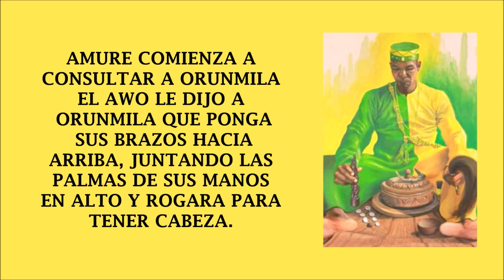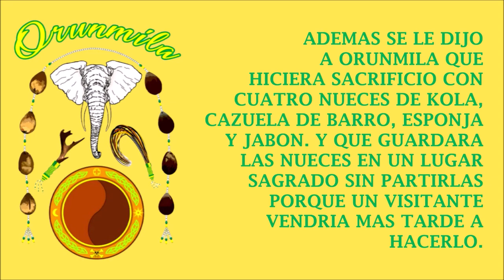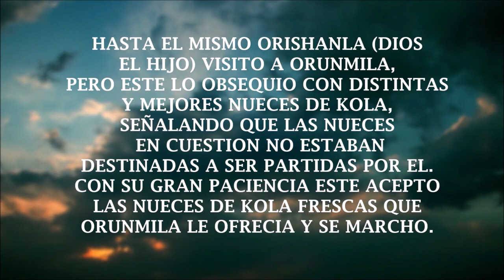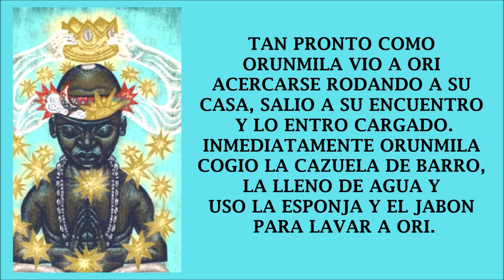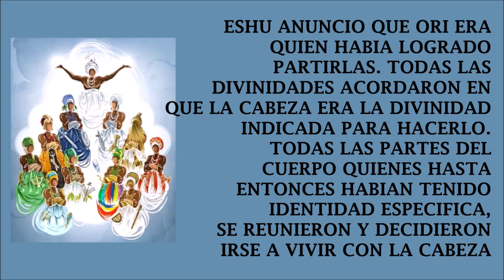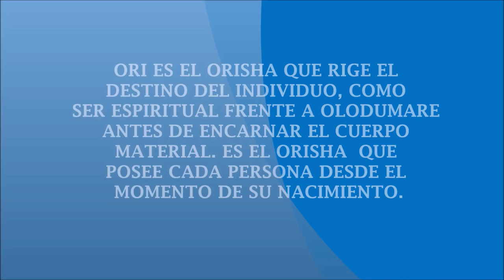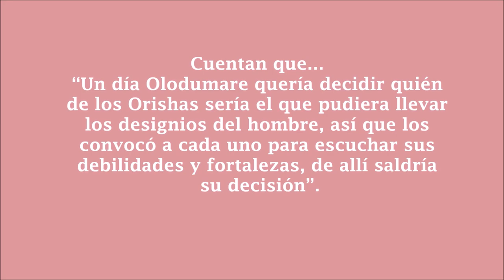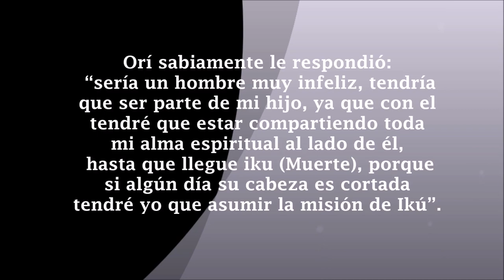Orisha Orí - Ara Orí Emi - Religión Yoruba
El Orisha Ori es una deidad de la mitología Yoruba, considerado el Orisha que rige todo lo referentes a los dioses santeros, así como los destinos de los humanos. Está relacionado con la espiritualidad de cada ser humano, y está incorporado en su espiritualidad, como una especie de Orisha personal, y está ligado a cada individuo desde su nacimiento.
Su espiritualidad esta dada por la integración dentro de cada individuo, por lo que ningún otro Orisha lo puede alterar o modificar. Los ori son considerados fuerzas espirituales que perduran en la persona, y existen unos que son tan fuertes que nada llega a dañarlos.
Los preceptos que agrupan la conformación de un Ori son Ara (cuerpo), Ori (alma) y Emi (espíritu) Emí (espíritu), se representan a través de caracoles en un numero de 47, otros afirman que el número de caracoles es de 41, y estos deben guardarse en un cofre al que le otorgan el nombre de Ile.